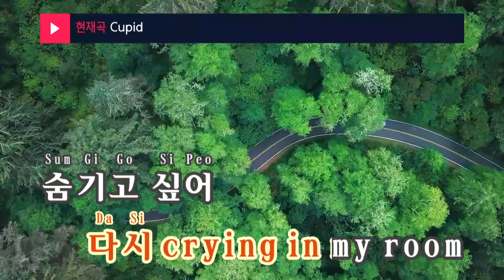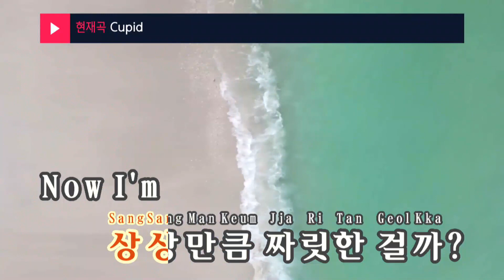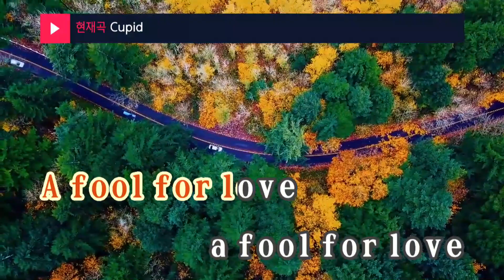Cupid - FIFTY FIFTY (피프티 피프티) (KY.29230) / KY Karaoke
★ 곡 정보 ★
번호 : 29230
제목 : Cupid
가수 : FIFTY FIFTY
작사 : SIAHN,키나,AHIN
작곡 : SIAHN

Copyrightⓒkeumyoung